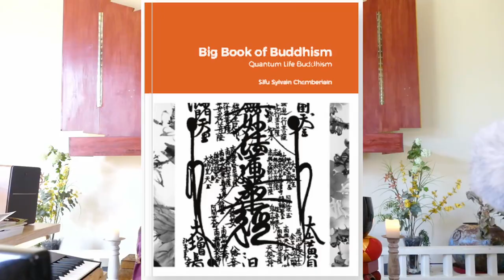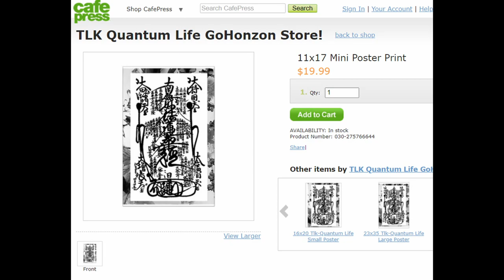Gosho - Treatise on the Essence of the Lotus Sutra - part 4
Honzon, Kaidan, and O'Daimoku, are in fact embodied in, the 'three bodies of Buddha'. Dharma body, Manifest body, and Reward body.